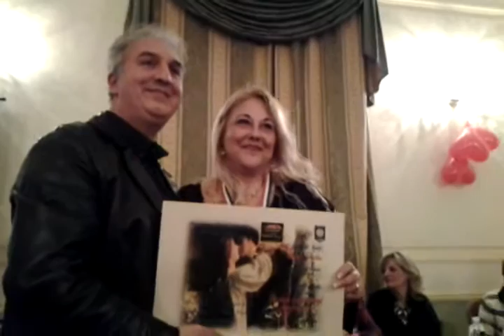L'AMORE MALATO di Tiziana Napoleone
1° Galà dell'Amore Romeo e Giulietta ideato e organizzato da Andrea Fabiani
Cosenza 20 febbraio 2016